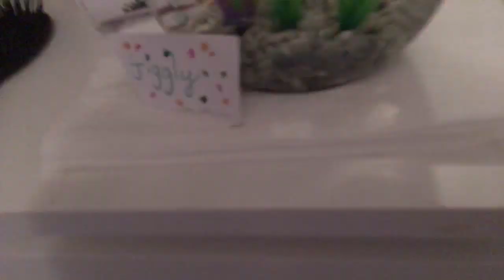Sorry I haven’t posted